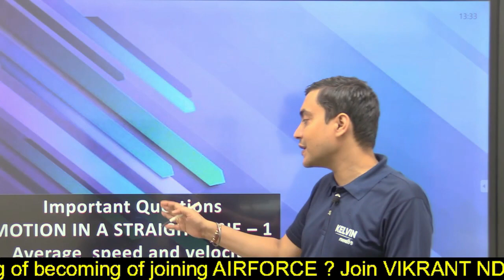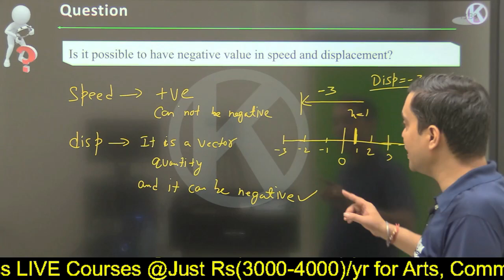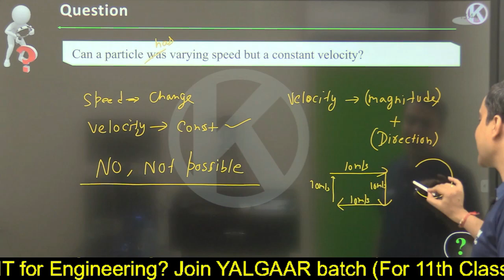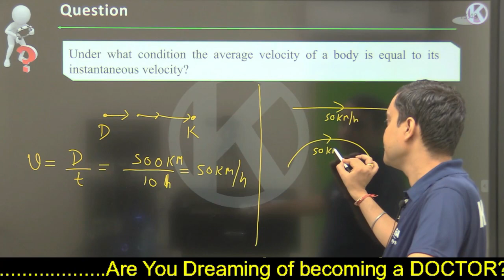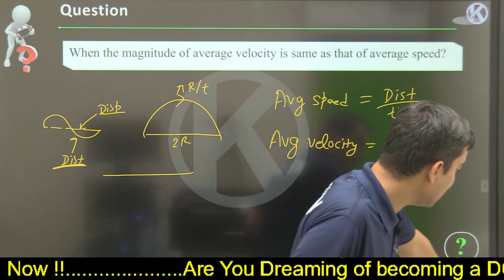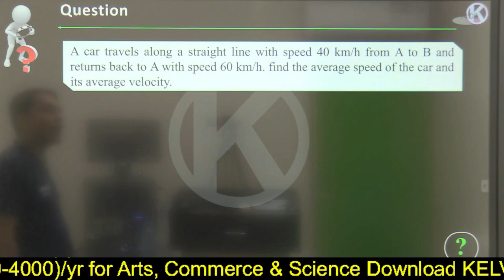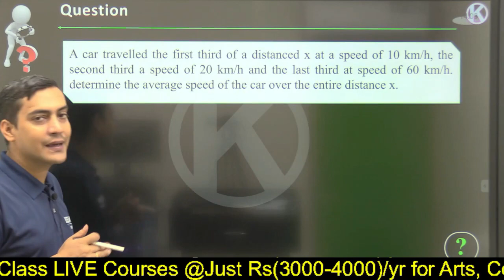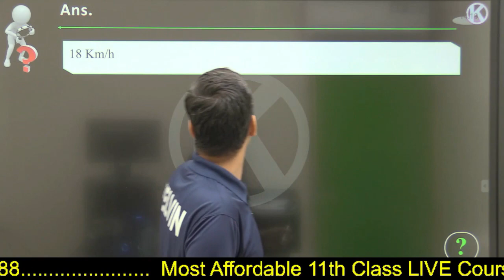CBSE Class 11 | Motion in a Straight Line Important Questions - 2 | Physics | Bharat Sir | Kelvin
This series by Bharat Sir (IIT-Delhi) is very important for 11th Class School Exams. After watching these videos, we are 100% sure that your topics will be cleared without any doubt.

📢Watch Latest and Updated One-Shots :-

class 11 chemistry oneshot,
hydrogen class 11 chemistry oneshot,
states of matter class 11 chemistry oneshot,
thermodynamics class 11 chemistry oneshot,
redox reaction class 11 chemistry oneshot,
elements of group 1 and 2 class 11 chemistry oneshot,
some basic concepts of chemistry class 11 oneshot,
hydrocarbons chemistry class 11 oneshot,
equilibrium chemistry class 11 oneshot,
organic chemistry class 11 oneshot,
class 11 chemistry chapter 2 oneshot,
class 11 chemistry structure of atom one shot,
class 11 chemistry one shot s block,
basic principles of organic chemistry class 11 oneshot,
class 11 chemistry p block one shot
class 11 physics oneshot,
class 11 physics waves one shot,
kinetic theory of gases class 11 physics oneshot,
thermodynamics class 11 physics oneshot,
kinetic theory class 11 physics oneshot,
vector class 11 physics oneshot,
motion in straight line class 11 physics oneshot,
fluids class 11 physics oneshot,
ktg class 11 physics oneshot,
class 11 physics chapter 2 oneshot,
straight line class 11 maths dinesh sir one shot,
class 11 maths ellipse one shot,
class 11 full maths one shot